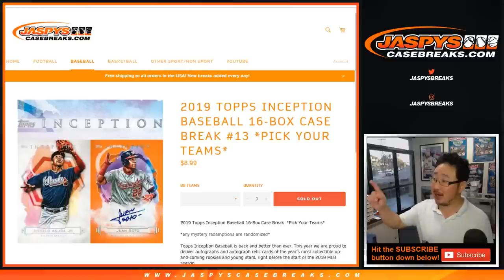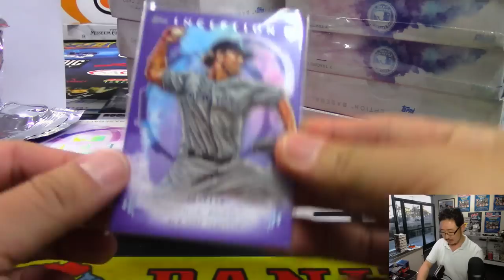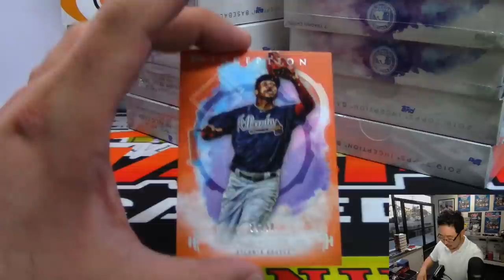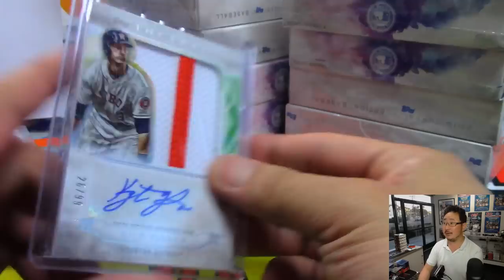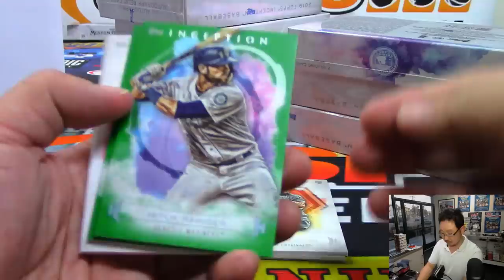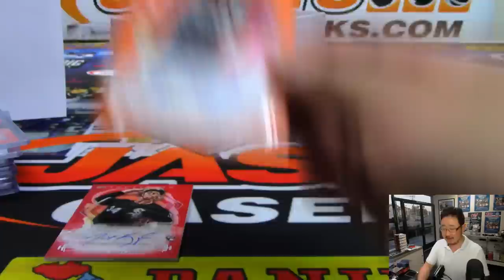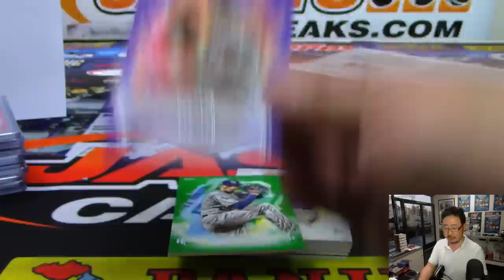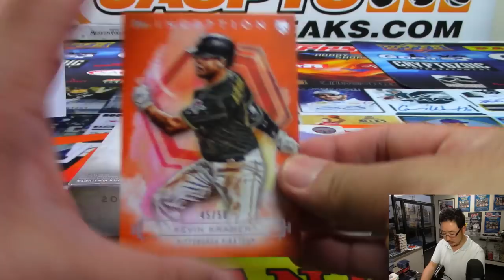Sa, 04/06/19 || 16Box PYT #13 || 2019 Topps INCEPTION Baseball (MLB)